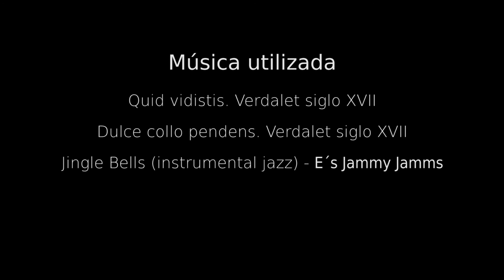El Belén Napolitano por Rafael Barón Jiménez | Córdoba Cofradiera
EL BELÉN NAPOLITANO por RAFAEL BARÓN JIMÉNEZ.
No podíamos despedir el año sin ofrecer antes a nuestros seguidores un último reportaje dedicado a una de las tradiciones navideñas mejor consolidadas, además de distinguidas, por su labor artística y relevancia histórica en torno a la representación de "EL NACIMIENTO DE JESÚS"; que se ha mantenido inalterada a lo largo de los siglos. Un nuevo reportaje complementado con el discurso de RAFAEL BARÓN JIMÉNEZ, belenista en la C/ Pastora, 2 y exponente del modelo napolitano en su tradicional patio cordobés. Agradecemos a Rafael Barón su colaboración con este grupo.
Desde CÓRDOBA COFRADIERA os deseamos una FELIZ NAVIDAD y un PRÓSPERO AÑO 2017.